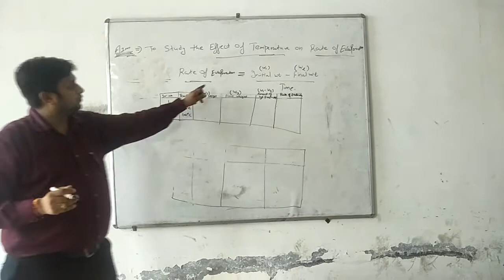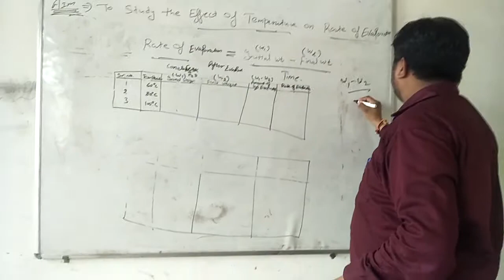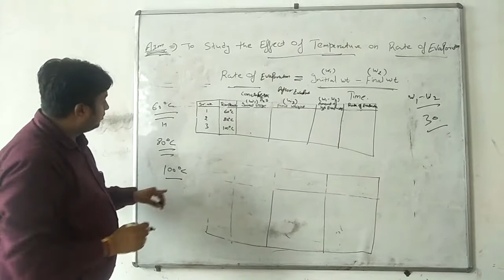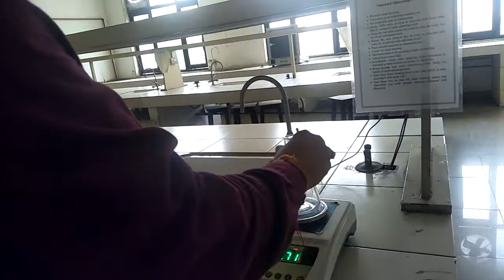Pharma Engg. Practical 2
Effect of Temperature on Rate of Evaporation